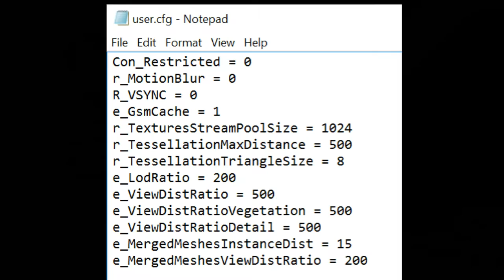Malogos vs Toysrme: Star Citizen 1v1's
Golden Ticket Holder
Grand Admiral

2x Constellation Phoenixes (LTI)
5x Gladius (LTI)
350R (LTI)
M50
Freelancer
Freelancer DUR (LTI)
Freelancer MAX (LTI)
Freelancer MIS (LTI)
Hornet (LTI)
Super Hornet (LTI)
Aurora LN (LTI)
1x 325a (Upgraded Aurora Starter)

12K Desktop:
i7-5930K @ 4.374ghz (35x125)
16gb G.Skill DDR4-3001 T1, 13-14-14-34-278
MSI X99 Gaming AC 9
2x MSI GTX-980 4G Frozr
Samsung XP941 256gb M.2 (OS/App drive, 800mb/s read 600mb/s write)
2x RAID-0 Mushkin Skorpeon Delux 512gb (4.26gb/s read 3.86gb/s write)
3x 4K Samsung U28D590D monitor
Laptop:
MSI GT70
i7-3630QM @ 3.2ghz
16gb
GTX-680m @ 910mhz/2200mhz
2x RAID-0 SSD

Zowie GA-13
Logitech G9x / G900
SteelSeries APEX

CH Fighterstick Pro
CH Pro Throttle
CH Pro Pedals
TrackIr 5